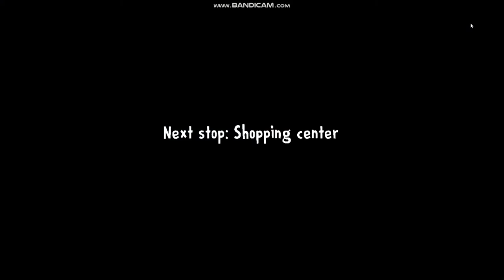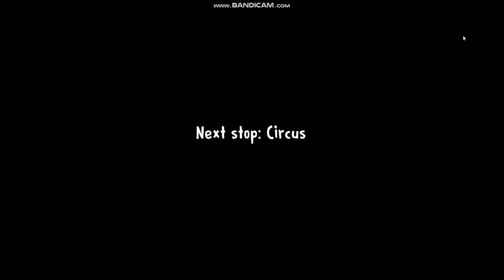TRYB HARD ICE CREAM 3 #2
Witam WAs